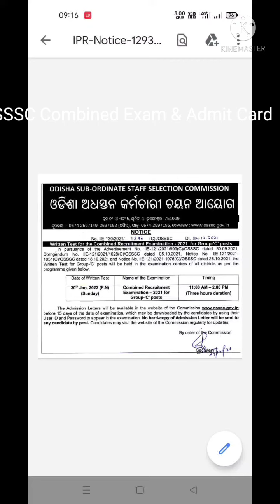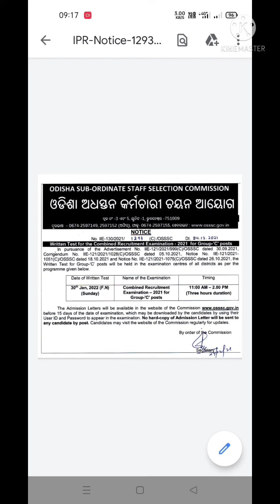OSSSC Combined Exam Date & Admit card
osssc.nic.in